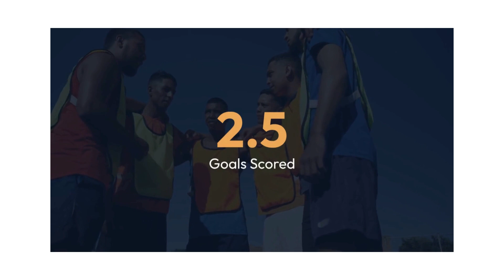Atletico Madrid vs Inter Match Prediction and H2H Statistics Analysis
head to head analysis for  Atletico Madrid vs  Inter